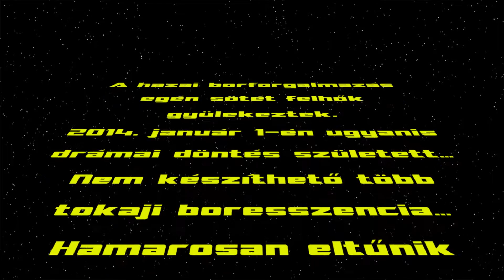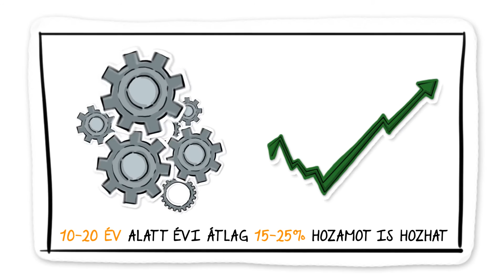Borbefektetés - tökegarantált befektetés évi átlag 15-25% hozammal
Palackba zárt vagyon? Hogyan hozhat a bor hasznot? Igazi sztárbefektetés: a Borbefektetés ugyanis egy magas hozamú, tőkegarantált befektetés, mely pénzpiaci ismeretek nélkül, kézzel foghatóan teremt magas értéket!